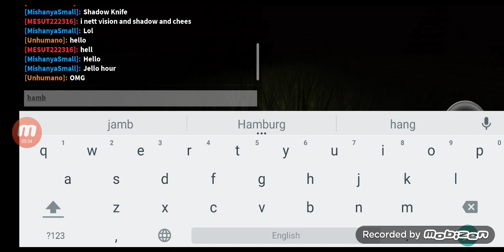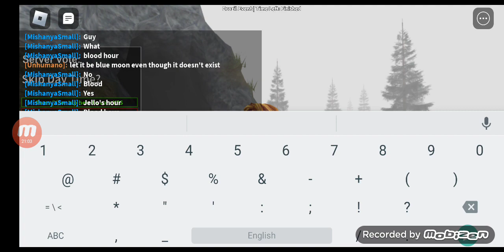TRFR April Fools 2021 Kill Test (6 part) Troll hour